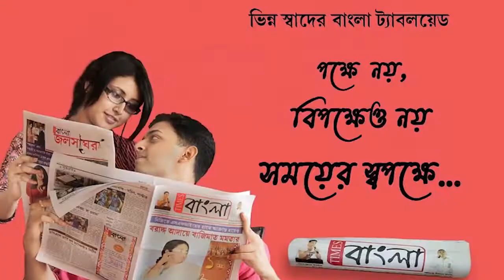যুদ্ধবিধ্বস্ত ইউক্রেন থেকে শেষমেষ ভারত সরকারের সহযোগিতায় বাড়িতে ফিরলেন তমলুকের নিমতৌড়ির সোনিয়া ভৌমিক